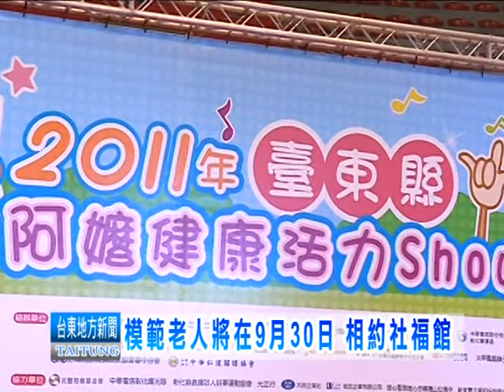110929模範老人將在9月30日 相約社福館.mpg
提到模範 就知道該受人尊敬和學習 小時候的模範生 模範青年 成家後的模範父親 母親 都有其讓人津津樂道之處
但要當個模範老人 就真的不簡單了 除了活到老要學到老外 能運用自己後半輩子的歲月 能成為下一代的圭臬
9月30日即將在台東社福館進行九九重陽節活動 這些典範的故事 可在這個受獎儀式中了解 到底該如何讓自己的老年生活 活得更有意義
社會處辛處長 表示  全世界的高齡族群生活越來越豐富 老年人雖然動作不比年輕人來得快 但一樣可以在學習當中得到滿足 更能降低失智問題
當然 對於老人家有特別觀注的年輕人 也該受到表揚 都會在9月30日這一天 看到 別人的付出 和 分享他們的故事 相當有意義
                                    張育誠  報導